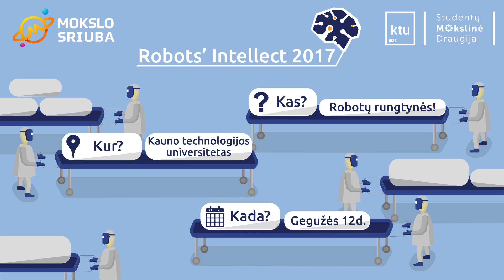„Robotų intelektas 2017“ - jau gegužės 12 d.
Didžiausios autonominių robotų varžybos „Robotų intelektas” vyks gegužės 12 d.. KTU Studentų mokslinė draugija ir Mokslo sriuba kviečia dalyvauti

Panaudota muzika: Professor Kliq - Elephantitis